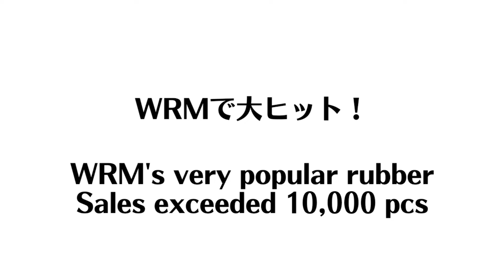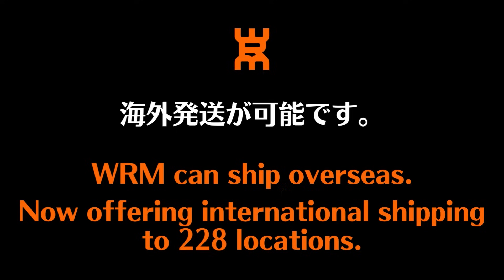【バック表】ツッツキをバックスマッシュするコツ｜みやちゅーぶ【卓球知恵袋】最も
🔴WRM会員8万人突破記念セール： @tabletennisyoutubermiyatube みやちゅーぶ

00:00 オープニング
02:46 グリップ
03:46 バックスイング
05:14 インパクト
06:34 打球後